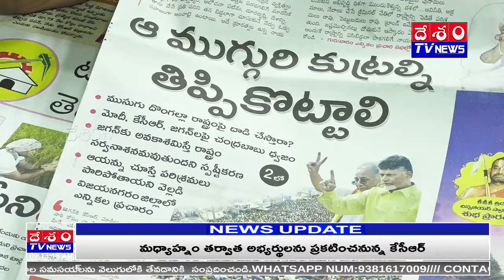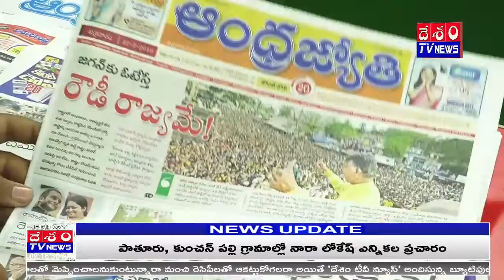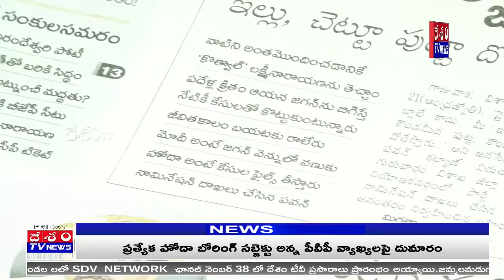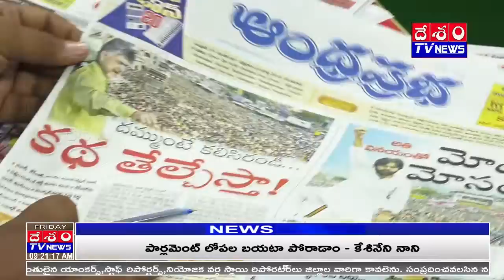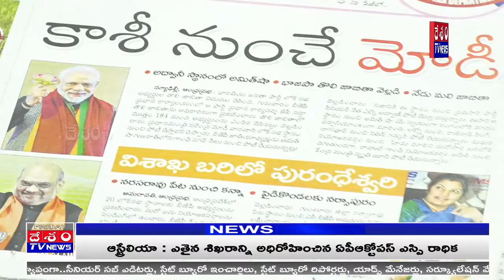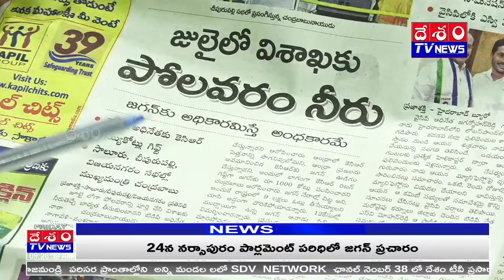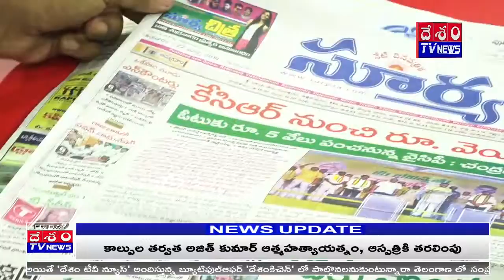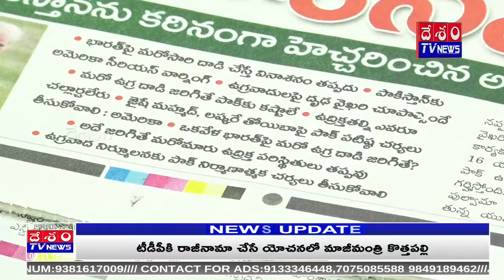22 3 19 today paper@DESHAMTV NEWS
22 3 19 today paper@DESHAMTV NEWS